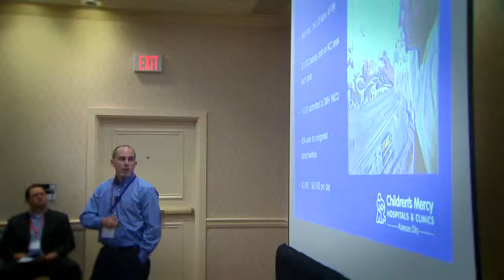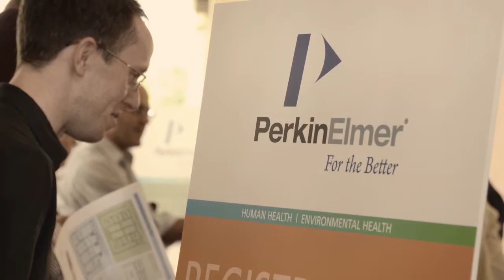Revolutionaries for Global Health -- the Movie Trailer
2nd video in a series we created to generate excitement and interest for PerkinElmer's worldwide summits.

PerkinElmer's Revolutionaries for Global Health Summits (RGHS) are where the best minds come together to achieve a joint vision of eradicating cancer, regardless of the technologies used.